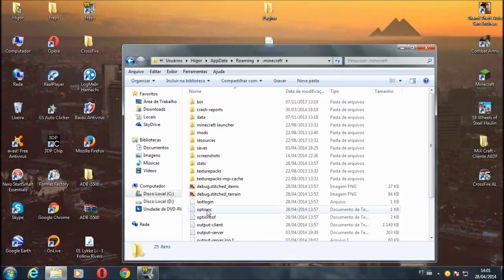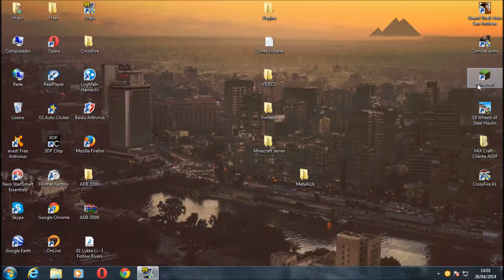Como Deixar Brilho (gama) Do Minecraft em 1500%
Se gostou do vídeo clica em gostei e adicione aos favoritos, se não gostou, deixe sua opinião e sugestão sobre os vídeos nos comentários.
Tutorial escrito:
Vá no menu iniciar,digite "%appdata%", vá para a pasta ".minecraft",opitions, e mude a gama para 15.0 depois é só salvar e ser feliz :)